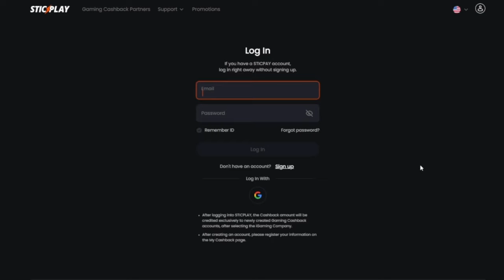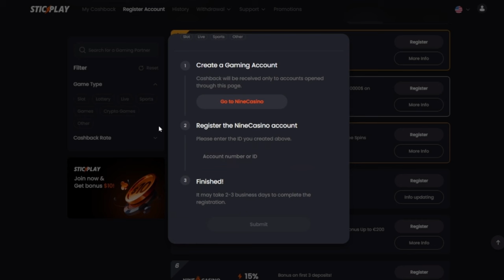Unpopular slots will always pay if you give it a chance